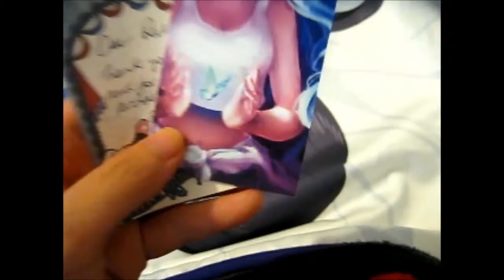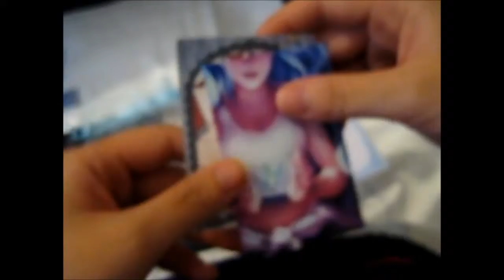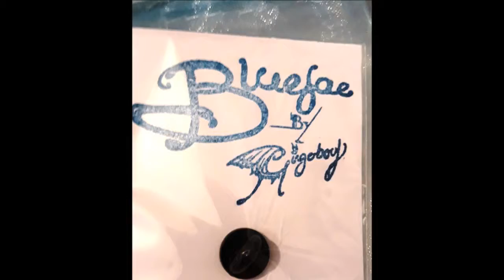Haku Pin From Bluefae_by_Gingerbouf Etsy Shop!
Opening of: Haku Pin From Bluefae_by_Gingerbouf Etsy Shop!